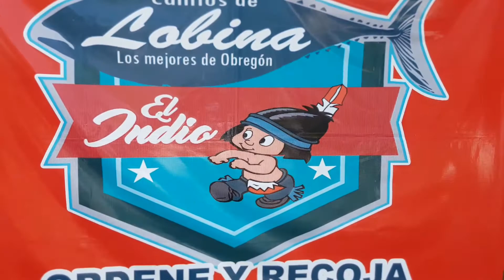Novedad en México Callos de Lobina